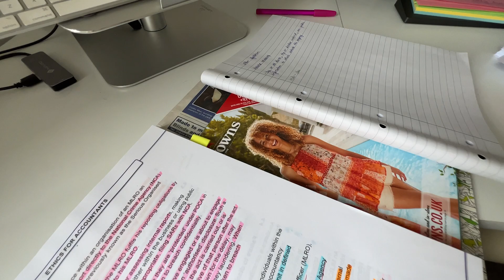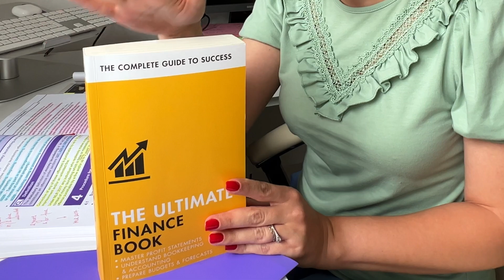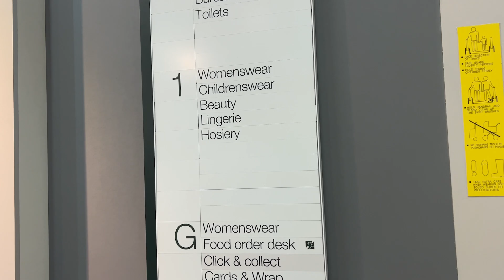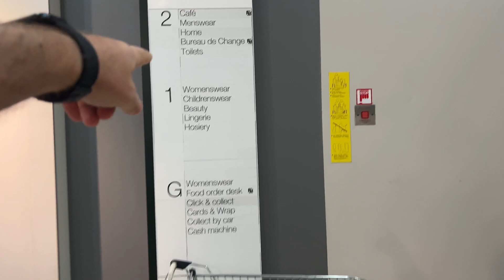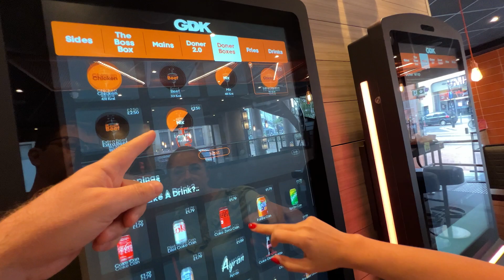Există români pe Isle of Man? Avem câteva întrebări pentru voi